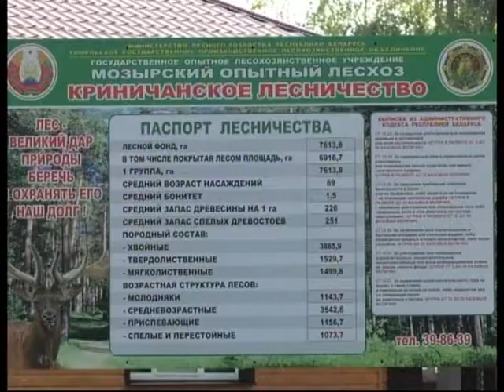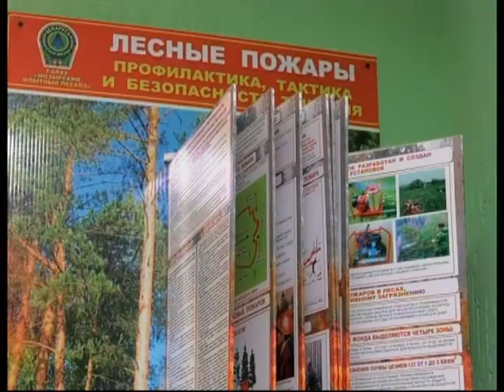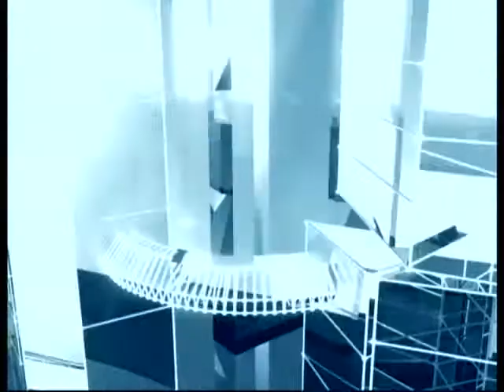Диалог 15 09 2017 Супрун Михаил Петрович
Гость - Михаил Петрович Супрун, Генеральный директор Гомельского государственного производственного лесохозяйственного объединения, Заслуженный лесовод.